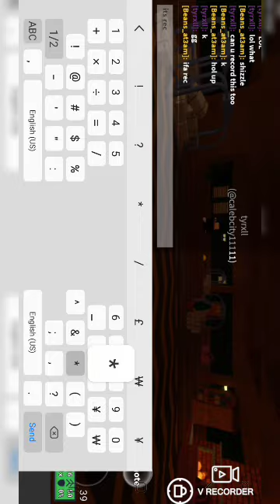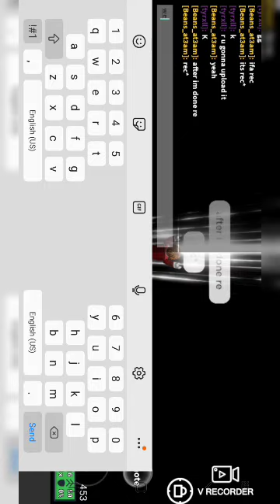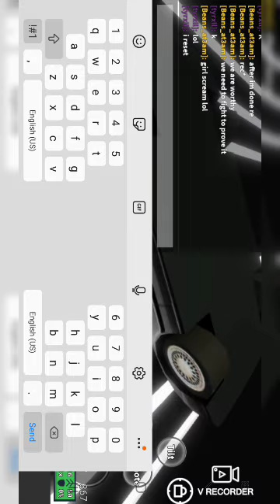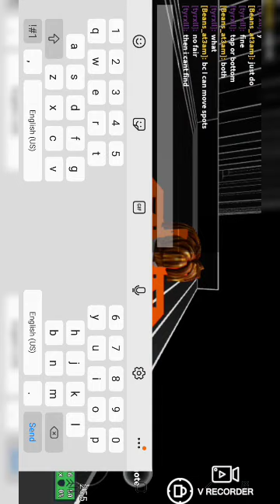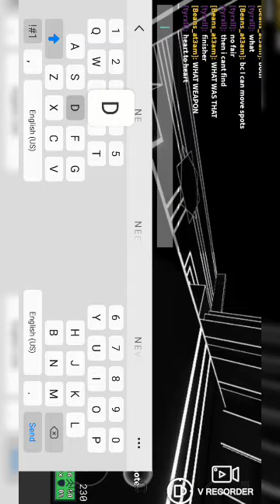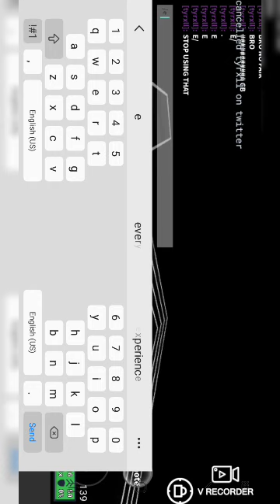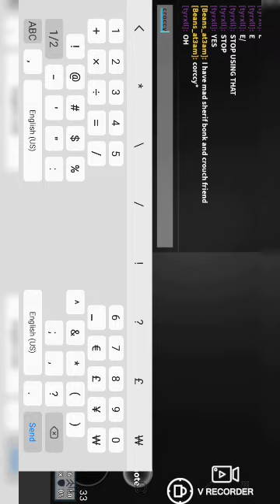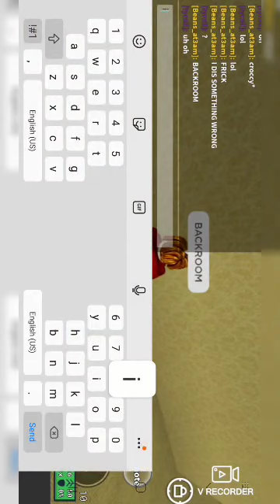gaming with Caleb!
Created by V Recorder pwease like this vid and sub!